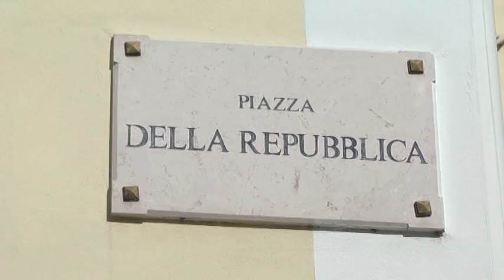EBOLI, IL SINDACO SVENTA UN FURTO